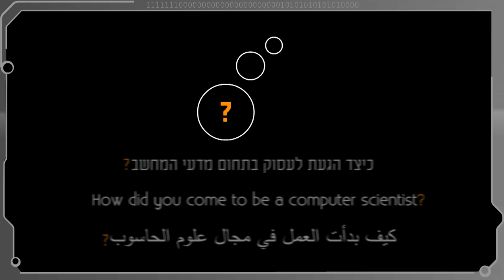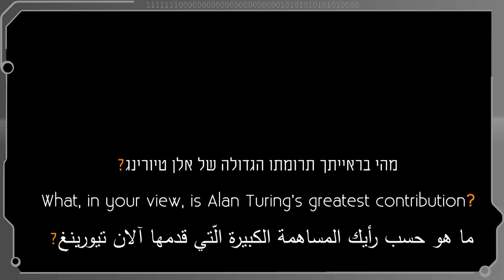מדעני מחשב משוחחים על טיורינג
פרופ' נוגה אלון מאוניברסיטת תל אביב, פרופ' שרית קראוס מאוניברסיטת בר אילן, פרופ' מיכאל רבין מהאוניברסיטה העברית בירושלים ופרופ' דוד הראל ממכון ויצמן למדע עונים על השאלות:

כיצד הגעת לעסוק בתחום מדעי המחשב?
במה עוסק מחקרך?
מהי בראייתך תרומתו הגדולה של אלן טיורינג?